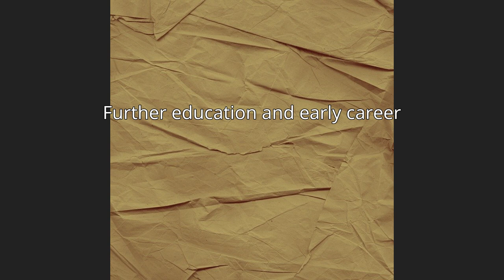Rachel Bodley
Rachel Littler Bodley (December 7, 1831 – June 15, 1888) was an American professor, botanist, and university leader. She was best known for her term as Dean of the Woman's Medical College of Pennsylvania (1874–1888). She helped found the American Chemical Society in New York City.Bodley's main contribution to botany was Catalogue of Plants Contained in Herbarium of Joseph Clark, a report on an herbarium she personally organized and catalogued. She taught various subjects, primarily chemistry and medicine, the latter of which she developed toward a more science-focused method of study. Through her work The College Story, she compiled the first survey of the lives and successful careers of female medical students after graduating from medical college. She received numerous honors and maintained membership in many professional societies during her career.